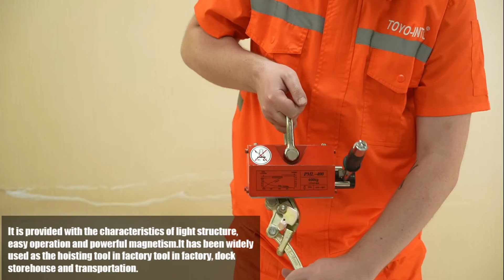PERMANENT MAGNET LIFTER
The permabet magnet Lifter of PML Series is mainly used to magnetism plant shape or column ironware materials and workpiece.